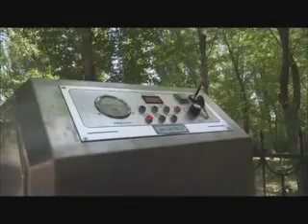Очистка бетонного фасада здания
КОНТАКТНАЯ ИНФОРМАЦИЯ АО "ЖАСКО":
Волгоград, пр. им. В. И. Ленина, д. 67